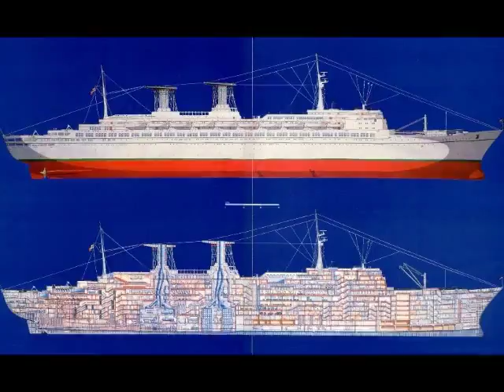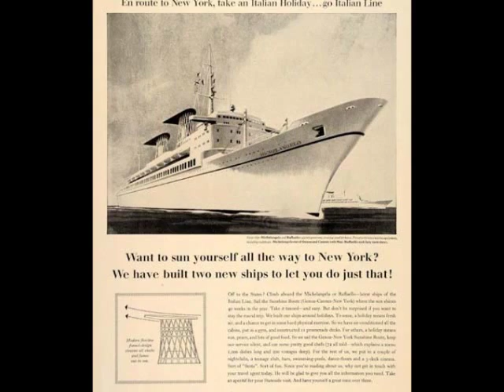ss Michelangelo & Raffaello, Adriano Celentano, Una Festa Sui Prati